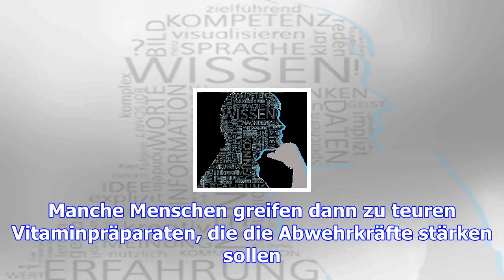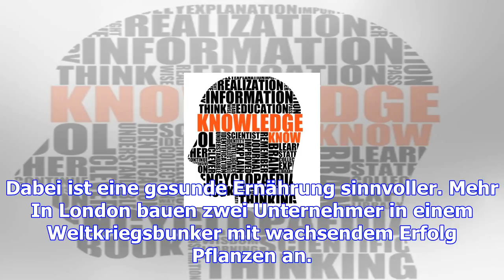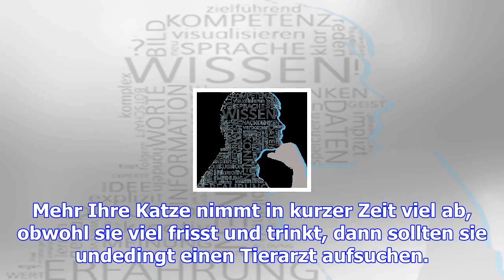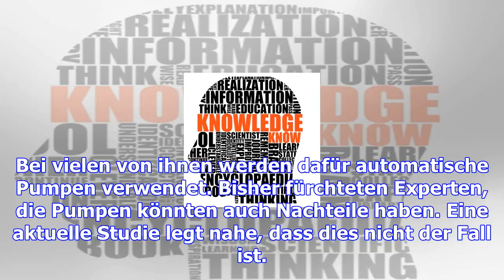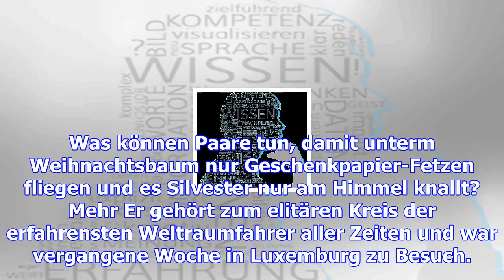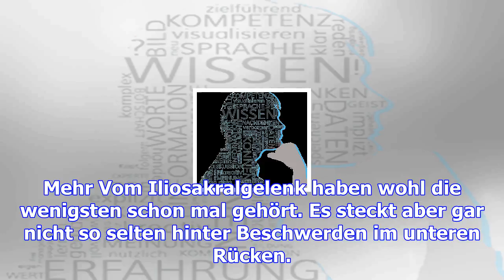Wissen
Eine Familie berichtet völlig außer sich vom immer häufiger und stärker werdenden Markieren ihres si...